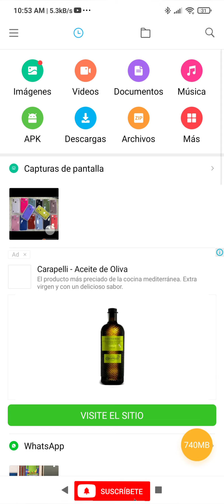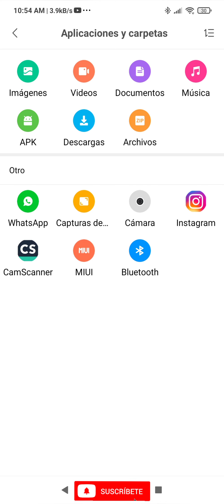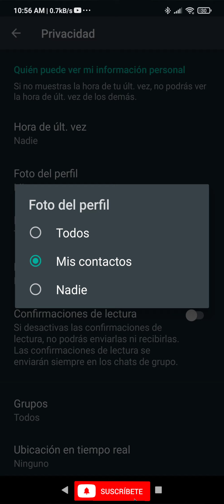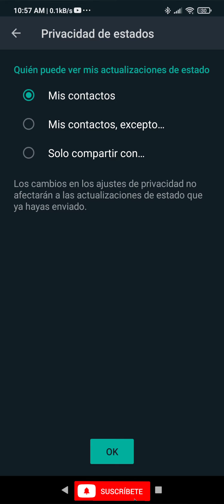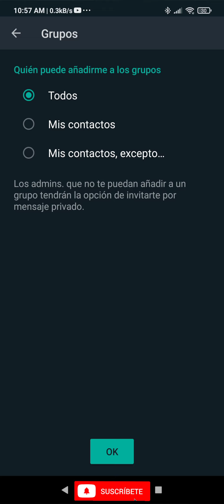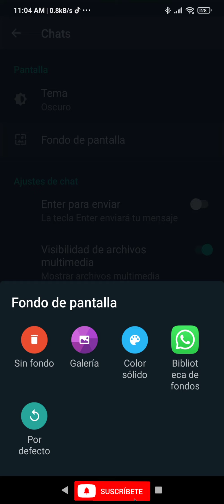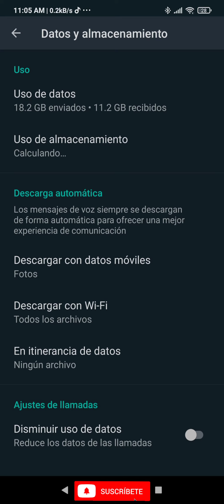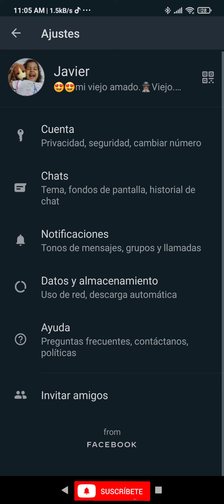trucos increíbles de Whatsapp. personalizalo como quieras